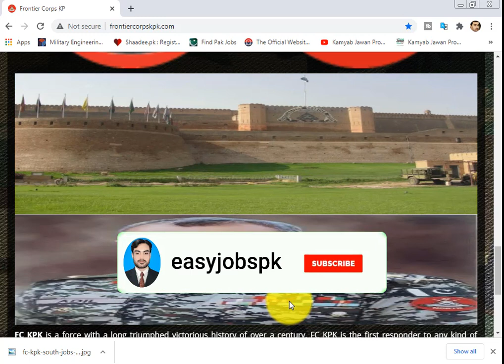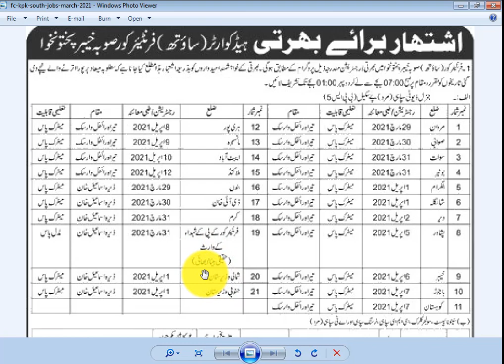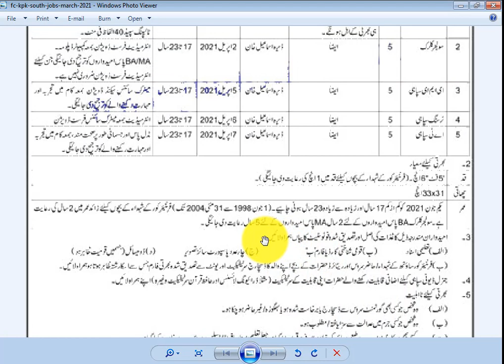FC KPK South Jobs 2021 Advertisement – Frontier Corps KPK Jobs 1000+ post nursing and clerk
Jobs Location KPK
Newspaper Jang
Organization Frontier Corps KPK South
Education Matric
Post name General Duty Sipahi
Qualification Matric
Age 17 to 23 years
Height 5 ft 6 inches
Chest 31-33″
Domicile Khyber Pakhtunkhwa
Post name Qualification
Steno-typist Inter
Soldier Clerk Inter
EME Sipahi Matric
Nursing Sipahi Matric/Inter
AT Sipahi Middle